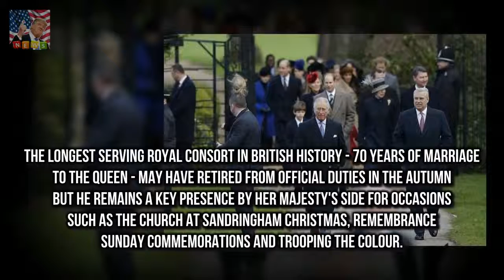The Queens back in style and Philips as spry as ever But its a measure of Prince Philips pride i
There are not many men who decades later can still fit into the suit they wore on their wedding day
But its a measure of Prince Philips pride in his appearance - born of his naval training - and remarkable vitality that he can

But at six-years-old Blue Ivy already kn Beyonce and Blue Ivy join Jay Z front row at the Grammys :
Theyre the 90s hip hop girl group who have e TLC hints that The Projects Peter Hellier is a scrub :
Megan Gale and Shaun Hampson dote on baby daughter Rosie  She is known for gracing countless maga: